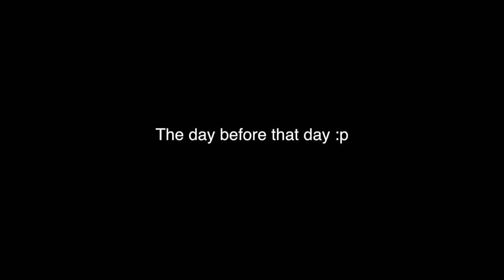GRWM/ Thrift/HANGOUT WITH US VLOG ;)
Hair in the video Brazilian Curly Hair 20” 22” 22”+20” Closure

Hey guys!!!  So in this vlog we show you how to blend curly weave to natural hair, and fool everybody into thinking it's yours!! We also will be giving you some tips on how to thrift, and how to customize pieces you find! We're just hanging out with y'all in this vlog!

                  Shobigdaddy